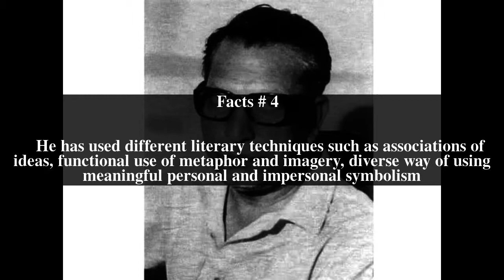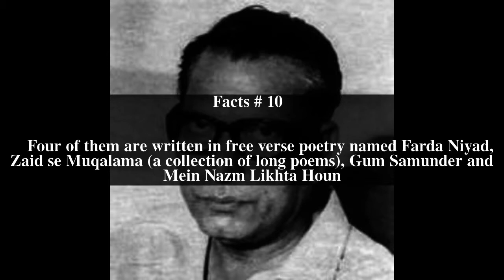Aftab Iqbal Shamim Top # 11 Facts